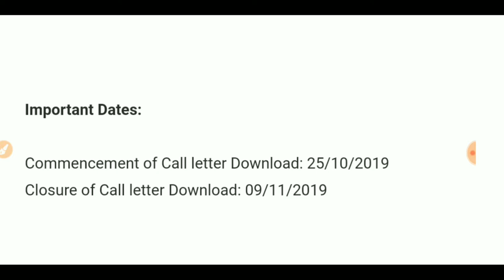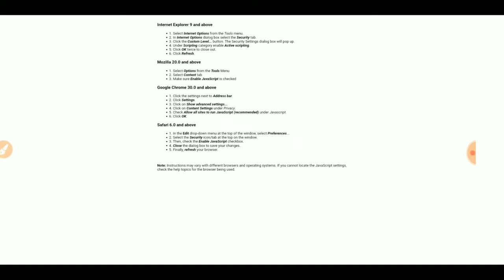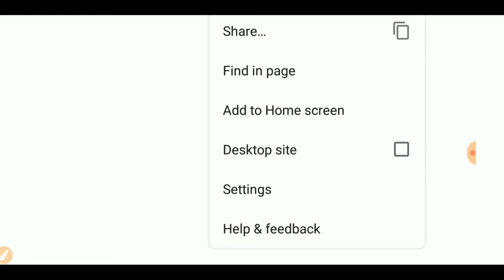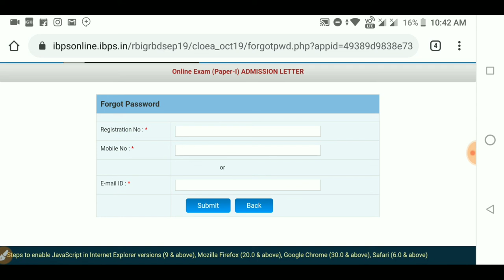How to download RBI Grade B call letter|RBI Grade B Admit Card out|RBI Hall Ticket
✓Forgot Password